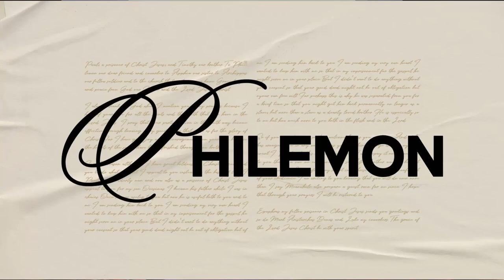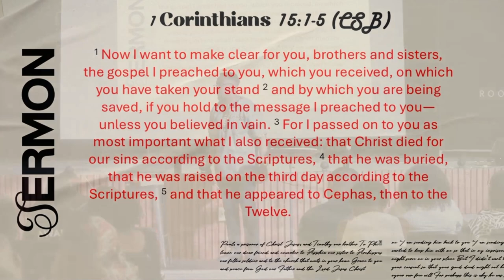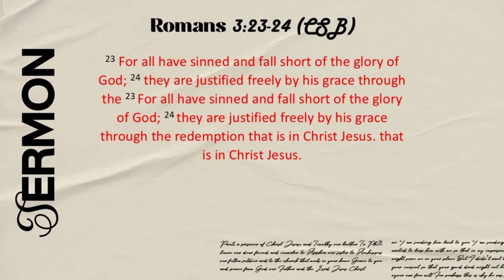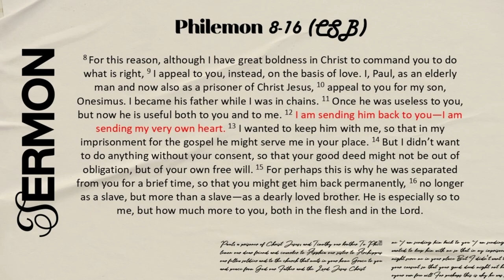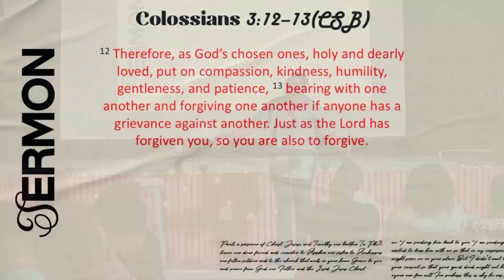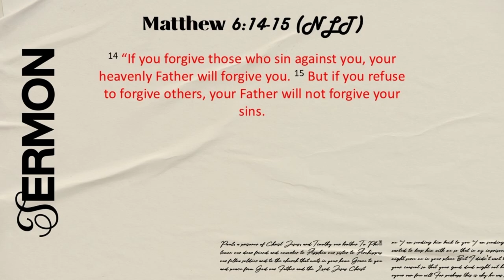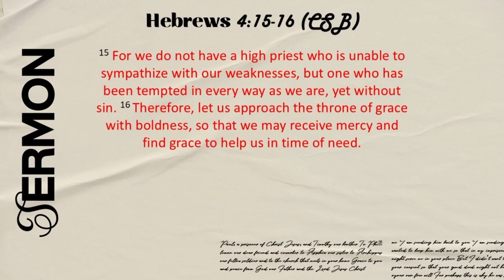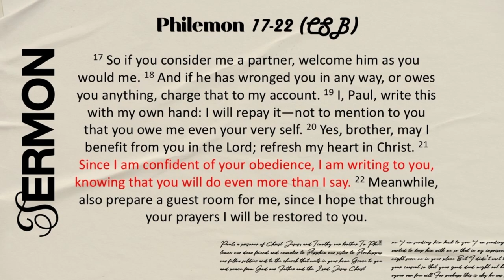A Walk Through Philemon part 2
Philemon 1-22 (CSB)
The focus in Part 2 of the series on Philemon is Gospel-centered Reconciliation.
We hear that the Gospel transforms the heart of the offender into the heart of a repenter, the offended into the forgiver and the observer into the peacemaker.

In Christ Jesus, we have been forgiven and reconciled to God. In view of this grace, we are called to repent, forgive, and be peacemakers.